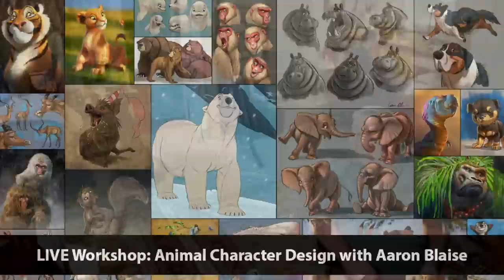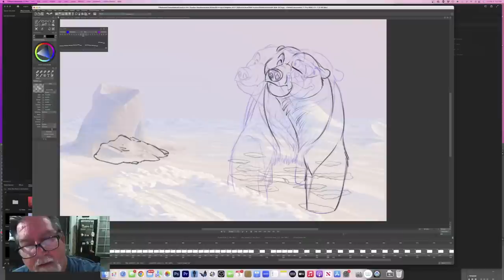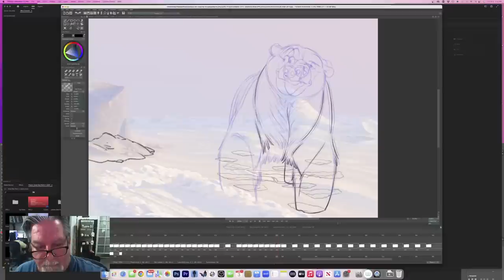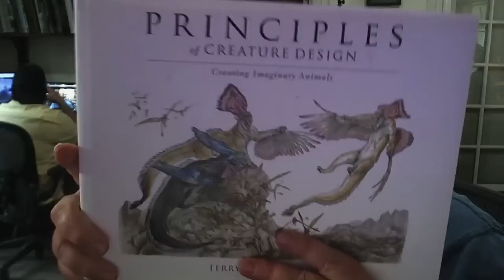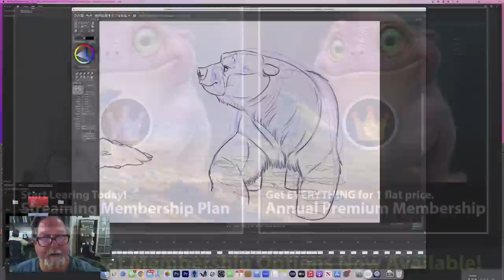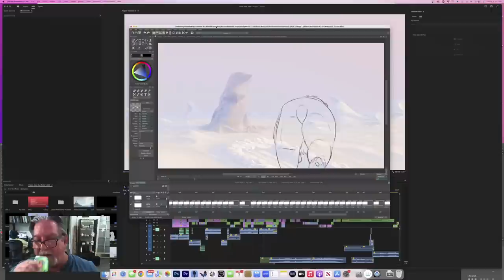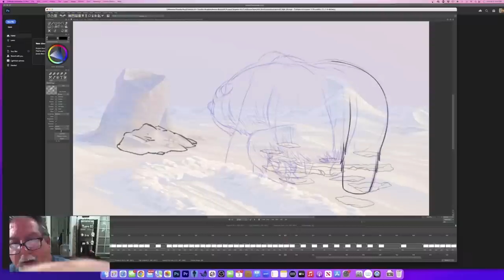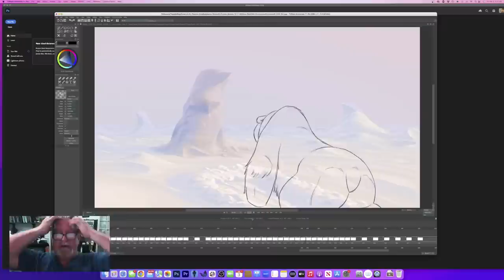Live Stream - Animating Snow Bear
Watch as Aaron animates live & answers your questions.